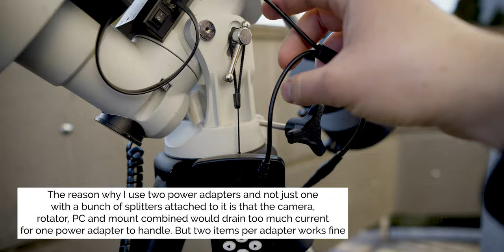How to set up a permanent TELESCOPE observatory ON A BALCONY + tips and tricks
WHERE HAVE I BEEN?? Why haven't I been posting videos for so long - find out here! And also learn how I was able to build out a super easy to use semi-permanent telescope observatory on a narrow balcony in a city!

Velcro strap to organize cables:

- ZWO ASI 294MM Pro cooled monochrome camera - my deep sky camera
- ZWO ASI 585MC - my planetary and lunar camera
- William Optics GT81 - my telescope
- Pegaus Astro Powerbox - my power management solution
- Pegasus Astro Focuscube - my electronic focuser
- Pegasus Astro Falcon Rotator - my electronic field rotator for deep sky
- iOptron CEM 25p - my telescope mount
- William Optics Uniguide 50mm - my guide scope
- Optolong 3nm SHO filters - my narrowband filters for deep sky
- ZWO Filter Wheel 7x36 - my electronic filter wheel
- ZWO ASI 220MM mini - my guide camera for deep sky

► (Amazon) - Canon EOS R (I 100% recommend this camera for people both into photography and filmmaking)
► (Amazon) - Sony a7s III (King of low-light filmmaking and photography)
► (Amazon) - Sigma ART 28mm f/1.4 DG HSM (excellent wide prime for astrophotography, landscapes and videos)
► (Amazon) - Canon EF 70-300mm f/4-5.6L IS USM (excellent lens for moon photos, landscapes and deep sky astrophotography)
► (Amazon) - Sigma ART 135mm f/1.8 DG HSM (best of it's kind - absolute beast for wide field deep sky astrophotography)
► (Amazon) - Sigma ART 50mm f/1.4 DG HSM (perfect for video, wide field deep sky or Milky Way mosaics
► (Amazon) - Aputure MC (the best every tiny RGB LED video light with build-in battery
► (Amazon) - DJI Mavic 2 Pro (legend in drones - foldable, reliable, produces a beautiful image)
► (Amazon) - Samsung T5 (excellent blazing fast, durable and tiny external SSD drive that I edit on)
► (Amazon) - Pixel TC-252 external interval timer (best bang for your buck!)
► (Amazon) - Peli Air 1525 Pelican Case - MOST DURABLE CASE EVER for any camera gear
► (Amazon) - Zoom H1N audio recorder

OTHER VIDEOS OF MINE:
- Benro Polaris for deep sky astro?!
- BENRO POLARIS - a mount that doesn't need polar alignment!
- Can you do astrophotography with an iPhone 14 Pro
- Perfect focus for landscape astrophotography
- 3nm narrowband filters: Ha, OIII and SII - review
- Tuning a cheap equatorial mount to get sub 1'' RMS guiding!
- Kase Starglow filter review - game changer for landscape astro
- Bring Google Street View into Stellarium for ultimate planning
- Astrophotographers' best kept processing SECRET 🤫
- Dithering using Mac OS or Windows with any mount including Sky-Watcher Star Adventurer
- Elephant's trunk nebula from only 32 minutes of data!
- GOTO system for Sky-Watcher Star Adventurer - find deep sky objects with ease
- Colorful Milky Way images with an unmodified camera and a special filter
- My complete DEEP SKY astrophotography setup with Sky-Watcher Star Adventurer
- new FREE astrophotography processing tool - SIRIL - for both Windows and Mac OS!
- Introducing My Adobe Lightroom presets for Milky Way photos